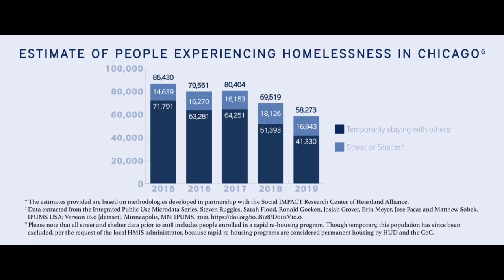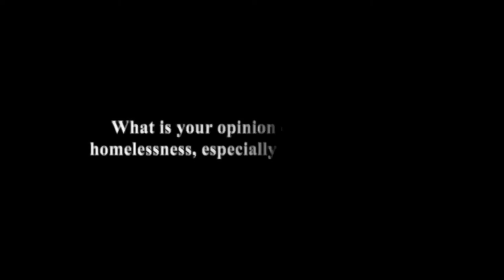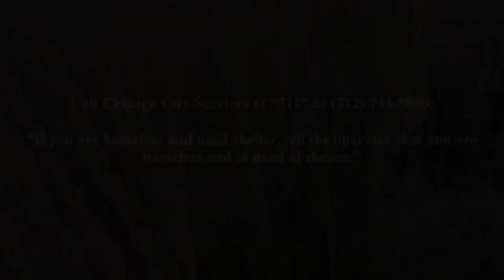Homelessness in Chicago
A documentary Produced by Free Spirit West young creators in collaboration with the Pulitzer Center explore the growing issue of homelessness in Chicago. Directed by: Alenis Rios and Dimitrios Polychroniadis. Summer 2021.